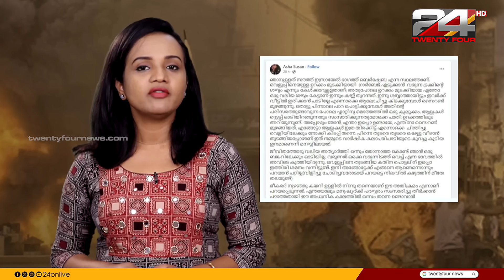ഇസ്രയേൽ-പലസ്തീൻ; ഉണങ്ങാത്ത മുറിവുകൾ |E LOKAM |Israel |Hamas |Palestine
ഇസ്രയേലിൽ ഹമാസ് നടത്തിയ ആക്രമണത്തിലും തിരിച്ച് ഗാസയിൽ ഇസ്രയേൽ നടത്തിയ പ്രത്യാക്രമണത്തിലും മരണസംഖ്യ ഉയർന്നുകൊണ്ടിരിക്കുകയാണ്. സമീപ വർഷങ്ങളിൽ ഉണ്ടായതിൽവച്ച് ഏറ്റവും വലിയ ആക്രമണമാണ് ഇസ്രയേലിൽ നടന്നുകൊണ്ടിരിക്കുന്നത്. ഇരുഭാഗങ്ങളിലും നൂറുകണക്കിന് പേർ കൊല്ലപ്പെട്ടു. 1948 മുതൽ ആരംഭിച്ച യുദ്ധങ്ങളാണ് ഇന്നും ഇസ്രായേലിന്റെയും പലസ്തീന്റെയും ഉണങ്ങാത്ത മുറിവായി അവശേഷിക്കുന്നത്. ഇരുസംഘങ്ങളും തമ്മിലുള്ള  പോരാട്ടത്തിന് പതിറ്റാണ്ടുകളുടെ പഴക്കവുമുണ്ട്